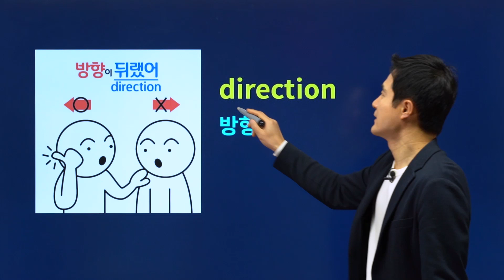토익토플 단어장 초스피드 암기하는 비법은?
[토익 하루 한단어 완벽 뽀개기 😎]
5배 빠른 암기비밀은?

▶ direction 방향

[연상] 디렉션 → 뒤랬션: 방향이 뒤라고 말했어

토익교재 단어장 고르는 TIP!
토익어휘 잡는 단어암기법, 이제 경선식영단어 해마학습법으로 빠르고, 쉽게 끝내세요!